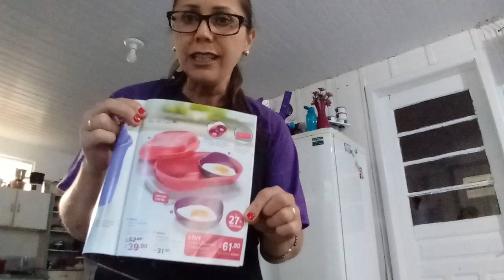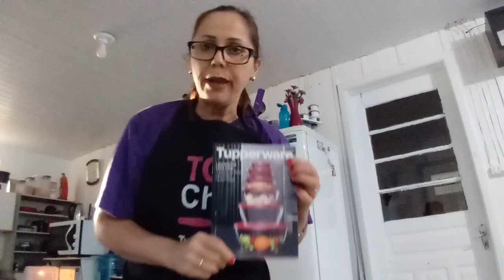Ovos sem gordura na INSTANT GOURMET. 😉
Aproveita promoção na vitrine 5!  😁😁